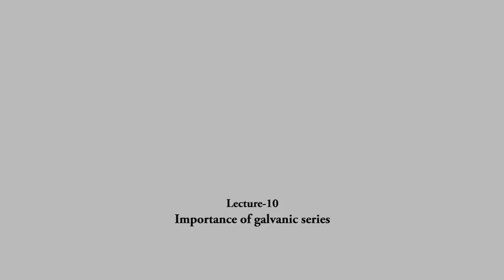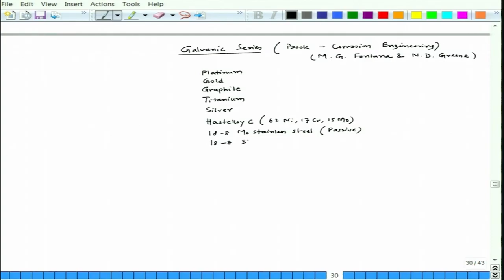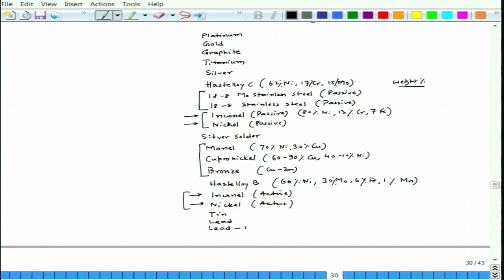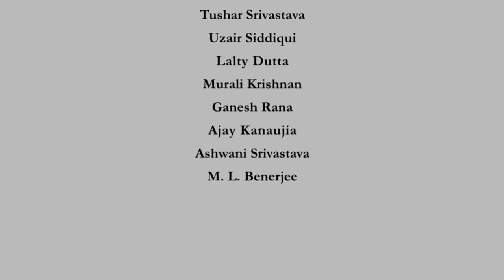Importance of galvanic series